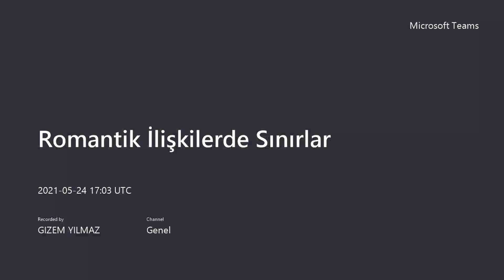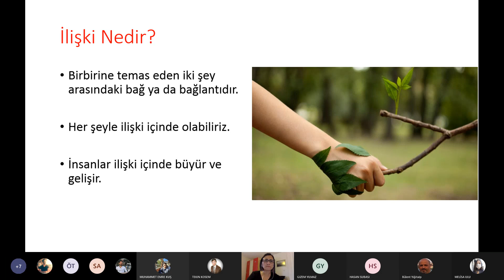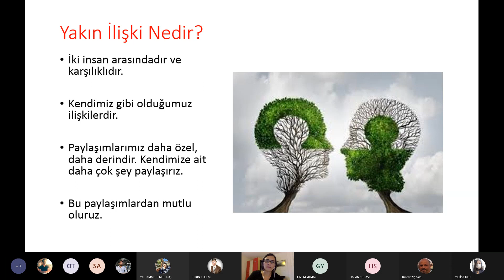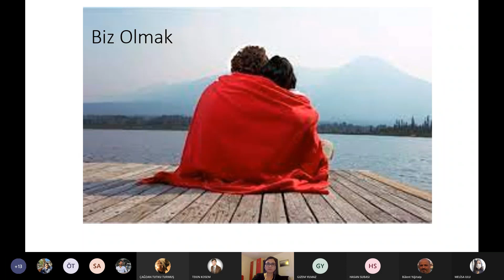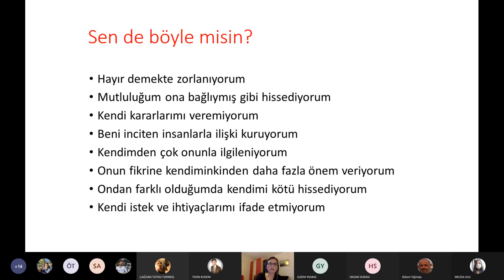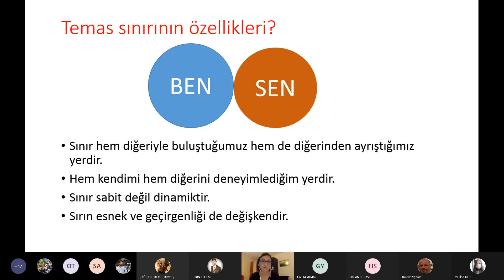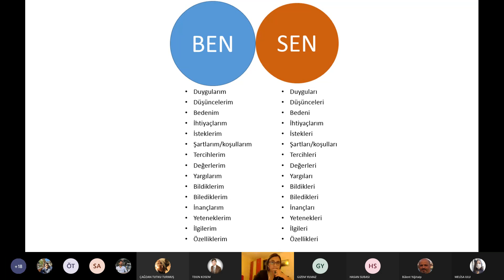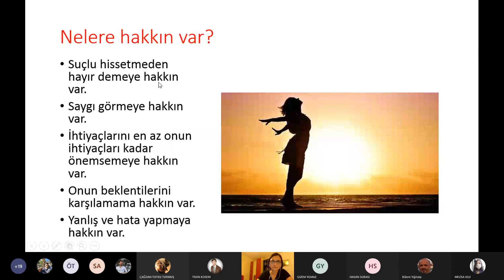Romantik İlişkilerde Sınırlar